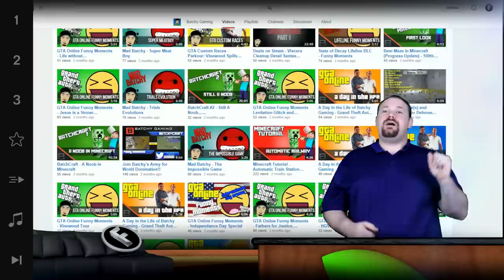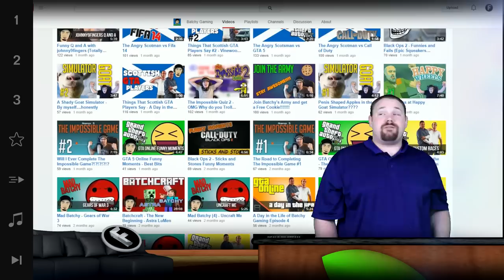★ $100k Day 53 winner! - Learning and teaching others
Todays winner learns quickly, puts it into action, and helps others achieve their goals! Do you think this was a good choice? Tell us!!

▼ Freedom!

▼ Network

▼ XSplit

▼ Music